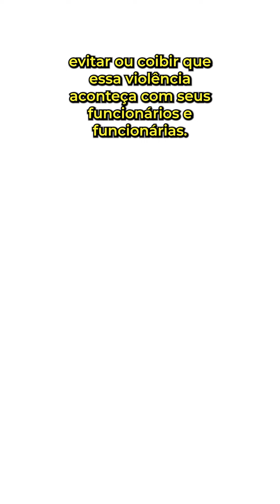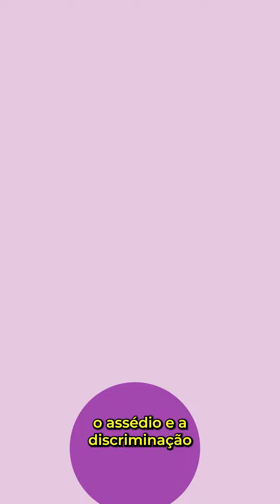Quais os prejuízos do assédio moral?